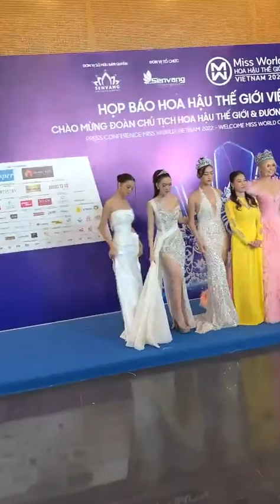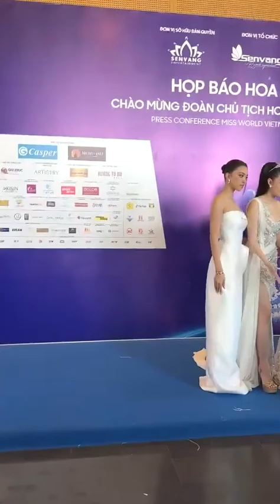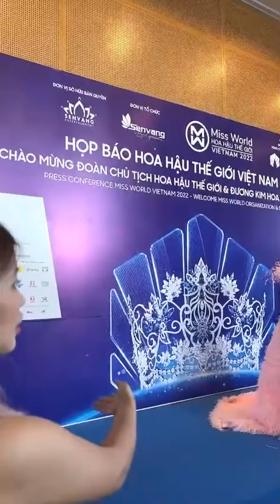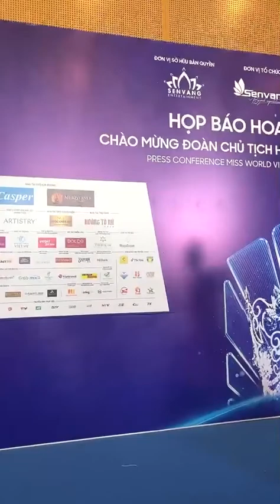Phạm Kim Dung Live Tiktok | Thảm đỏ họp báo chào đón Đương kim Miss World 2022 Karolina Bielawska